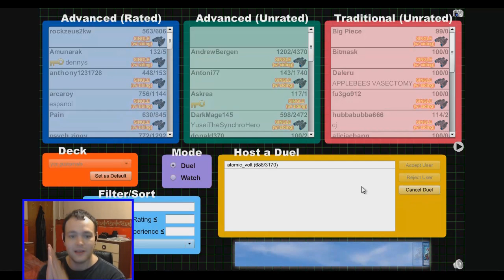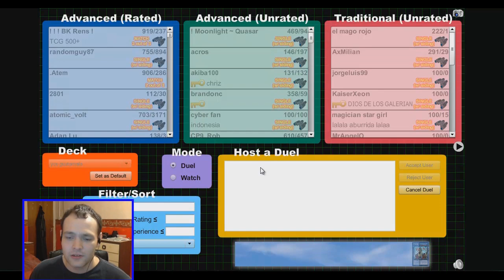Yu-gi-oh YCS guatemala Winner Hero Stun, Angel Flores September 2012